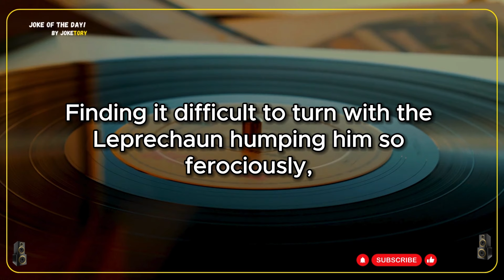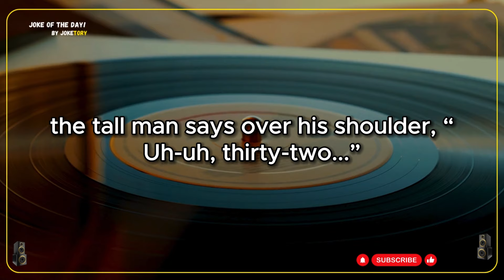😂funny (dirty) joke - A man sees a short man with long p*nis | Best joke of the day